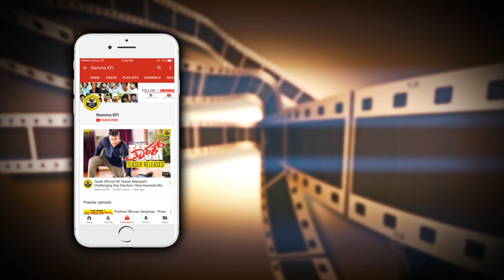Raghavendra Rajkumar Then & Now Photos | Top Kannada Actor | Raghavendra Rajkumar Old Pics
Raghavendra Rajkumar Then & Now Photos Kannada Actor Before After Photos Raghavendra Rajkumar Old Pics